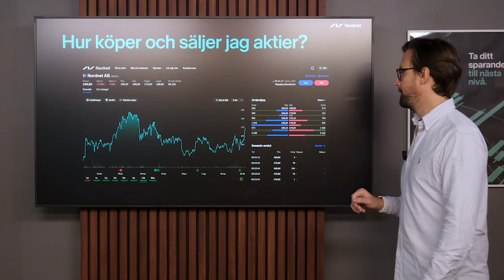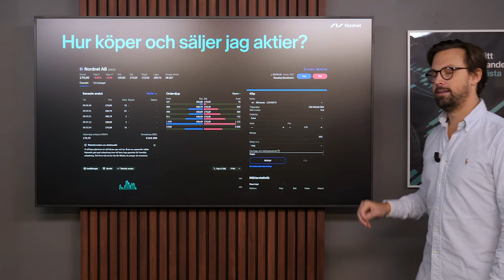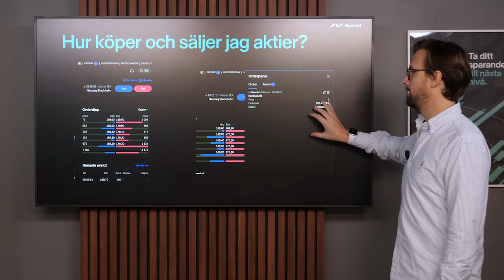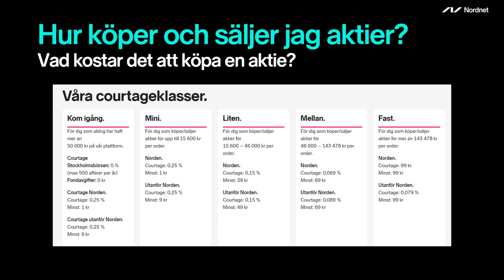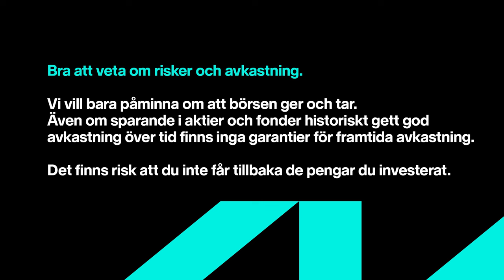Hur köper och säljer jag aktier? | Nordnet Academy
Hur köper och säljer man en aktie? Axel Karlsson, Trading & Community Manager på Nordnet, förklarar.

👉 Hur köper och säljer jag aktier?